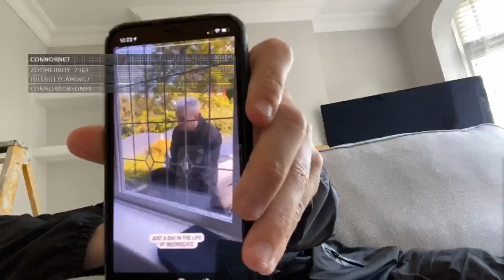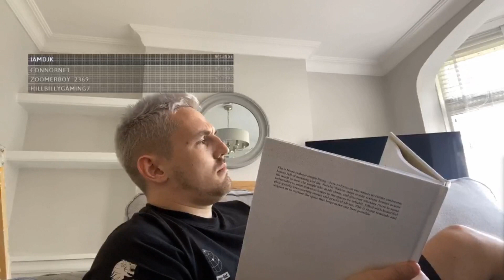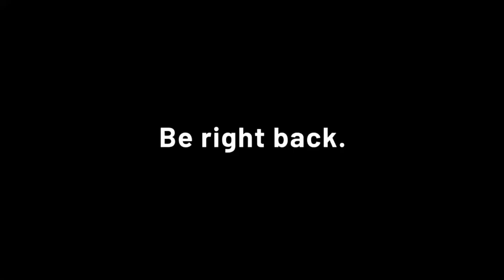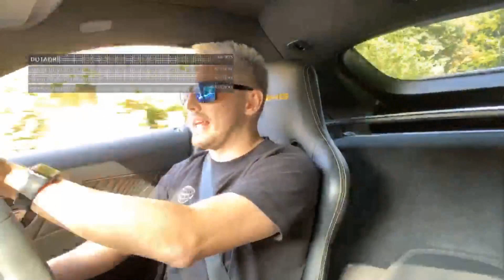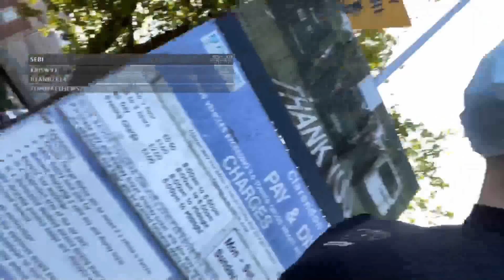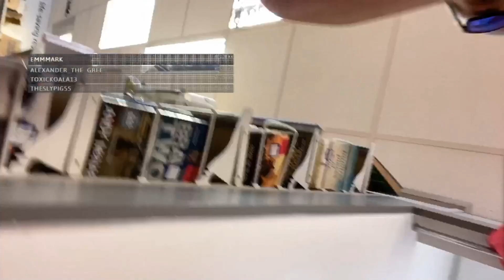Syndicate Livestreaming His Day in a life on Twitch (Full Stream)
This Clip is From Tom's Aka Syndicates Stream where he basically made a day in a life on twitch. so I decided to upload it for the people who didn't get to see the stream...:)

I hope you enjoy this moment as much as
I did while watching Him stream..:)

All these clips are taken from Syndicates Twitch Streams.